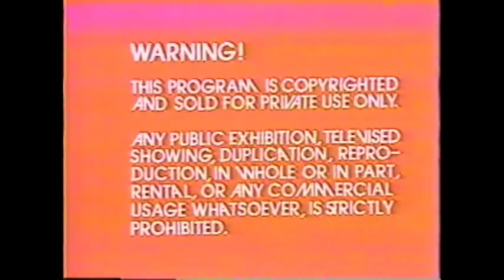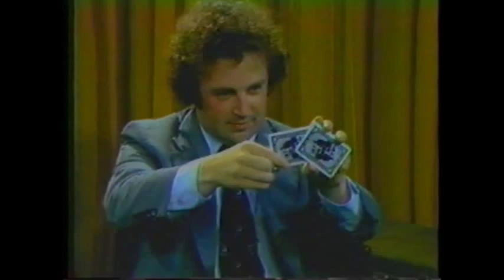"The Professor" Dai Vernon - Revelations Volume 04 VHS Sample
This is a Rare Magic Video Lecture from 1982 that is part of an Ebay Auction.

This is not intended to infringe anyone's copyright, but to provide an example of the video quality for potential buyers of this rare 30 year old Magic Lecture Series, featuring one of the Greatest Close-Up Magicians of the 20th Century: This Videotape features the "Professor" Dai Vernon, who was 88 years old when this was recorded in 1982, discussing his Techniques and Management of a Magic Performance..